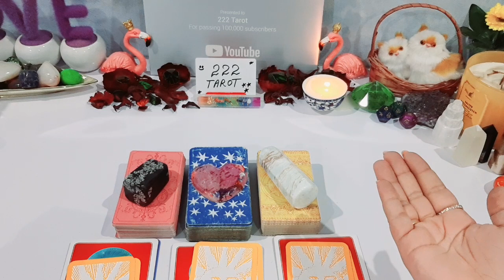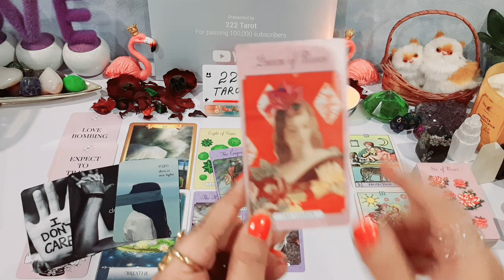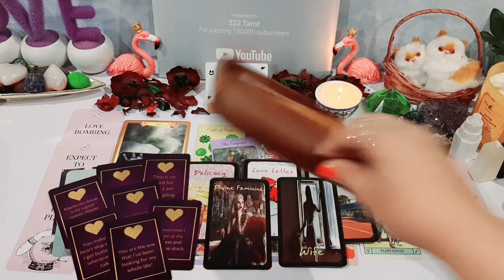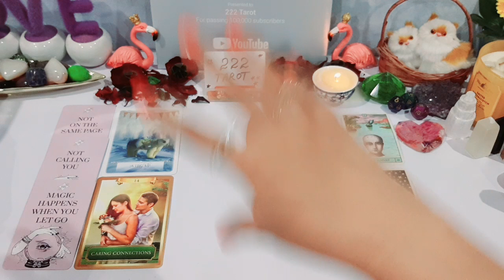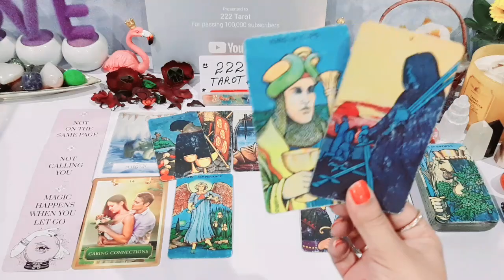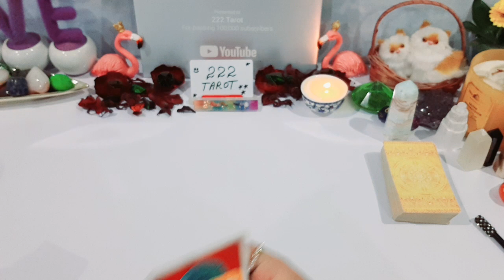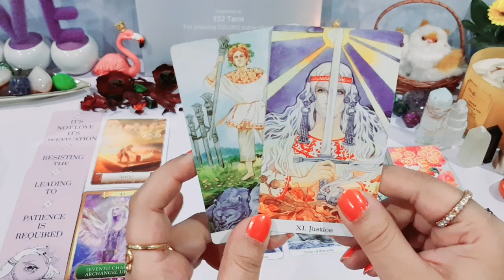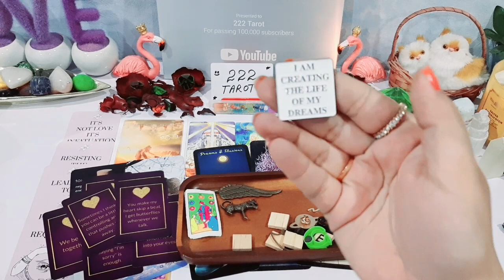PICK A CARD 🔮 PERSON ON YOUR MIND 💜 CURRENT FEELINGS, INTENTIONS 🤔 WHAT'S NEXT & FUTURE ❤️ TIMELESS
G1 🖤 02:20
G2 💗 22:20
G3 💙 47:32

💸 1 YEAR FORECAST 20 MINT VIDEO = [ 150 USD]
💸 5 YEAR FORECAST 25 MINT VIDEO = [ 250 USD]
💸 30 minutes reading with All detail = [
350 USD]

TOOBA 🕊️